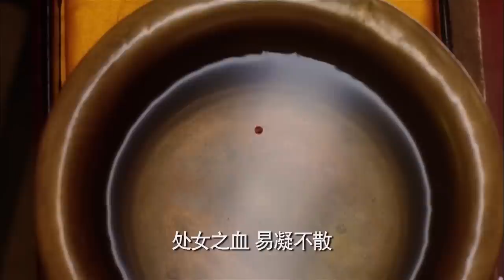古代选秀竟然这么硬核，一关不过就是砍头大罪！网友：真刺激 丨后宫冷婶儿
经典清宫戏大揭秘系列~
皇帝的后宫比你想象的更精彩~
秀女一句话得罪贵妃，竟被强行灌下十斤辣椒？画面太惨烈不忍直视